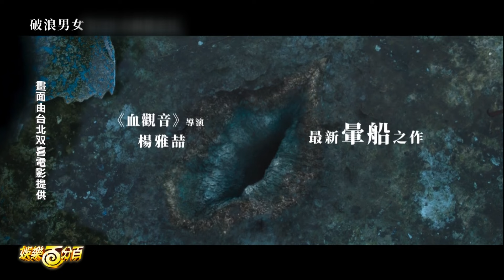【破浪男女】吳慷仁"伸舌"挑逗床戲無尺度 "色氣海王"反被問:我的有沒有比較濕